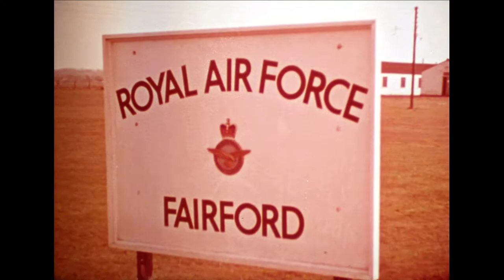Concorde 002 First or Maiden Flight 1969 BAC film 99, F437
The inuagural flight of Concorde 002 in 1969, BAC film 99.

This is my channel for showing old and mainly amateur cine footage of aircraft. I am not responsible for the condition or quality of the original film, so there is no point complaining about this. I sometimes withdraw films if they receive negatives without explanation. I have stopped giving details of planes because someone always knows I am wrong and delights in saying so.
I do not monetize my videos. These are images of planes that come with film I sort out for social history…they are not my main interest and it takes time edit them out and put them up here. I am just glad if these films can be seen by those interested.